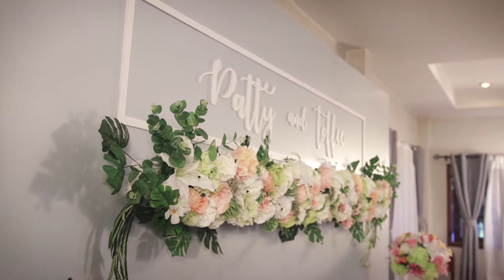วิดีโองานแต่ง PATTY & TOFFEE wedding cinematography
// Venue: JANTARA (จันทร์ธารา)
// Videography : zamuujockey
// Photography : Eakluk Kung / S. Apiwat